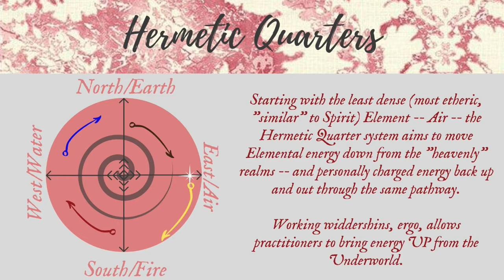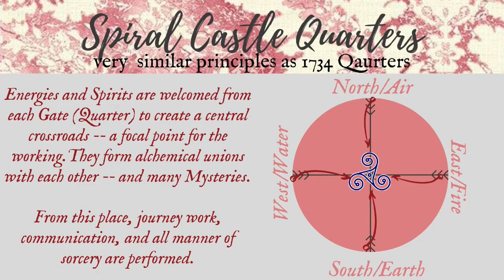Why Witches Need to Study Metaphysics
Do you know WHY Air is called in the East? Or that there is more than one quarter-calling system? Do you know the difference between sorcery and magic? Most Witches don't get a solid metaphysical education, and that hurts their Craft practice -- their Arte.

(Sorry about not having the "Cards" I mentioned in the video. Silly me. BUT the links you want to the books are down below under "REFERENCED TODAY."

Check out Blade & Broom online in TWO locations:
* ETSY - Where you'll find all my best-selling Book of Shadows pages to fill up your witchcraft grimoire. (Also, PDF copies of my books, courses, and more.)
- The best place to find out about my SERVICES (like readings, teaching, coaching, etc)

REFERENCED TODAY:
* Psychic Witch - Mat Auryn
* An Carow Gwyn - Robin Artisson
* High Magic - Frater U.D.
* Low Magick - Lon Milo DuQuette

Energy and Cosmology Book of Shadows pages available from Blade & Broom in these compilations:
* (Current) Complete BoS - Get everything I've done so far (723 pages!!)
* Basic BoS Set (177 pages, which include both Cosmology & Energy sets below)
* Cosmology BoS pack
* Energy & Using Power BoS pack

EQUIPMENT I USE TO MAKE MY VIDEOS:
Razer Kiyo webcam
Rode GO lapel mic
Rode TRRS extension cable
UBeesize 8" Ring light w/tripod

BACKGROUND GOODIES:
-Ouija Board
-Lord Mocks Vine & Thorn Planchette
-Golden Devil Ivy (Pothos)
-My sword isn't available anymore, but here are two great alternatives:
* Windlass Classic Medieval Sword
* Armory Replicas Medieval Sword
-My Besom was OOAK (Ash, Willow, Birch), but you can get some similar *looking* brooms here:
* Traditional Ceremonial Besom
* Authentic Handmade Broomcorn Broom
-"Not All Those Who Wander Are Lost" (Tollkein Quote) Compass Rose wall art (similar, but different

MY BOOKS:
Related to Witchcraft:
* Witches' Key to the Legion: A Guide to Solomonic Sorcery